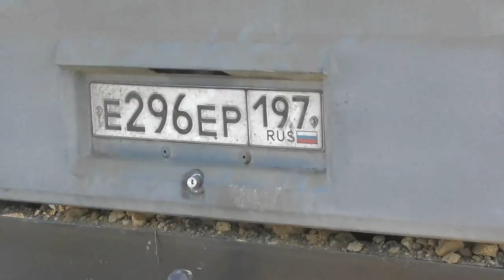Трудная, но дружная работа была закончена через 3 часа. 05. 08. 2017